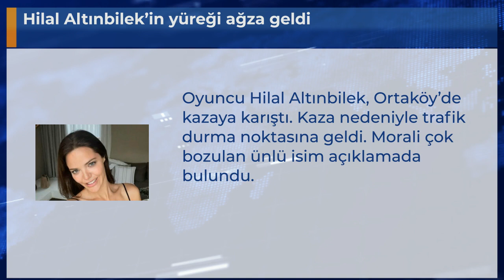Hilal Altınbilek’in yüreği ağza geldi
Oyuncu Hilal Altınbilek, Ortaköy’de kazaya karıştı. Kaza nedeniyle trafik durma noktasına geldi. Morali çok bozulan ünlü isim açıklamada bulundu.